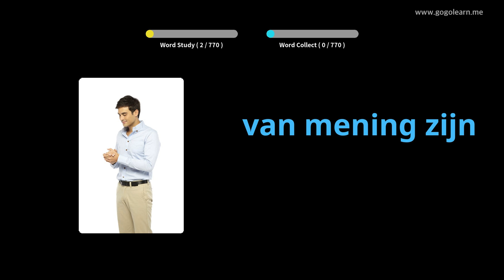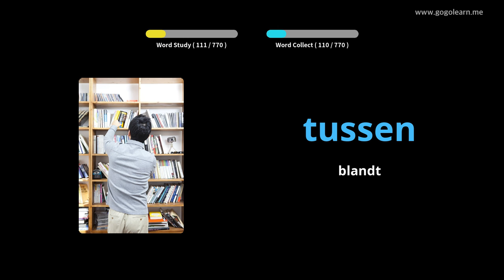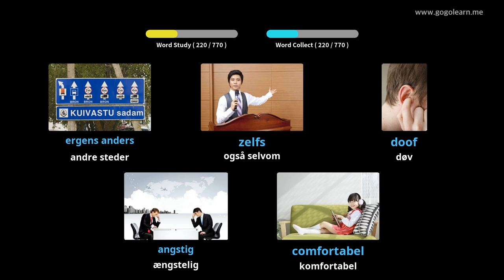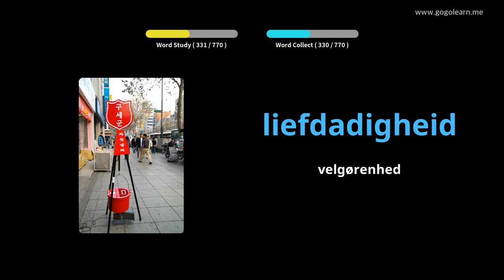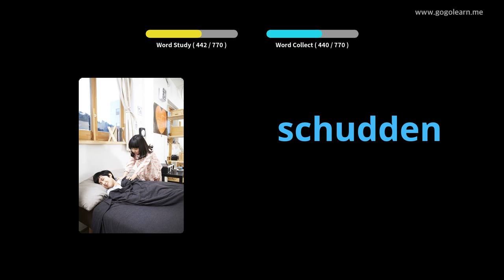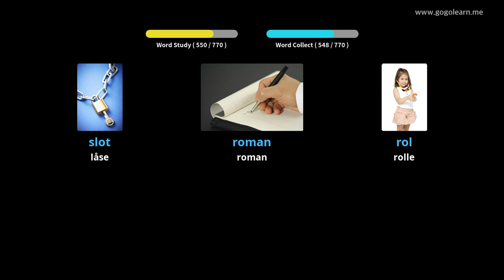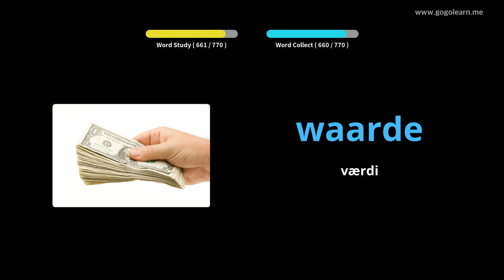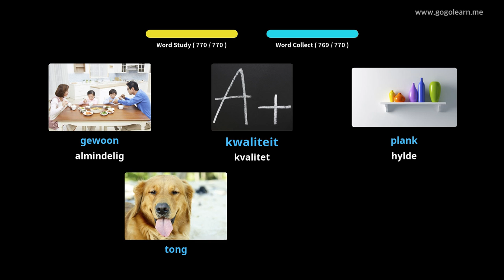Lær Hollandsk Gjennom Bilder |Hollandsk Ordforråd Lytter Mens Du Sover | Golearn